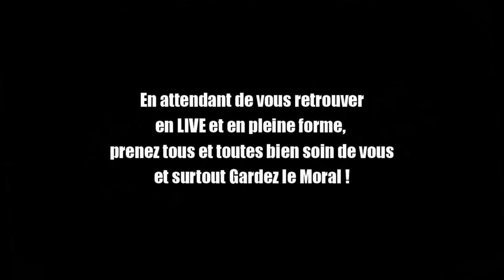BLACK MAGIC WOMAN - The Nameless Live Machine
Voici notre reprise de ce titre de FleetWood Mac en mode "répète".
En attendant de vous retrouver en LIVE et en pleine forme, prenez soin de vous et surtout Gardez le Moral !